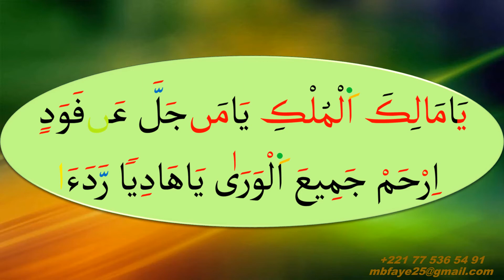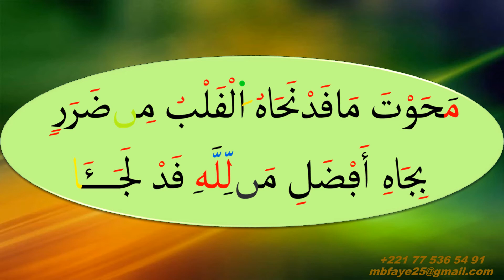Ar'Rahmaanu Ar'Rahiimu (Kourel 1 Hizbut Tarqyyah)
Ar'Rahmaanu Ar'Rahiimu, Xassida de Cheikh Ahmadou Bamba, khadimur'Rassoul "rlh", psalmodié par le Kourel 1 de Hizbut Tarqyyah.